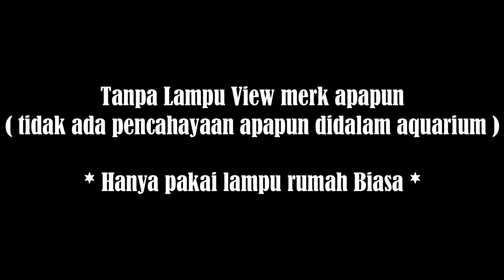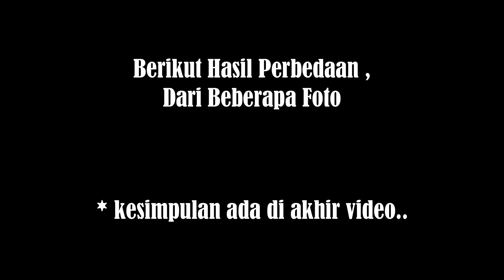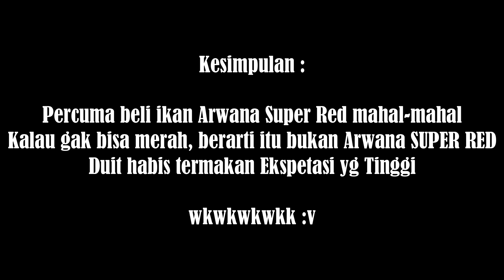perbedaan warna ikan Arwana Super Red Pakai Lampu view Sakkai Pro T5 dan Tanpa Lampu aquarium fish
DETAIL :

* Ukuran Tank/Aquarium :
P.120cm x L.60cm x T.60cm (kaca merk ASAHIMAS)
* Lampu View :
merk Sakkai Pro T5 Double Row uk.120cm (posisi lampu warna Putih/Clear)
* Pompa :
merk Sakkai Pro A2600
* Aerator/Oksigen buatan :
AMARA aerator AC/DC AA-6603
* Batu Aerator :
Standart type bakso (big)
* untuk Lampu Tanning :
LED HPL biru (athinic blue 3watt per 1 led) mix dengan Aquazonic Blue 54watt per 1 lampu (pakai 2 lampu)

Silahkan ditonton bro ...

thankz